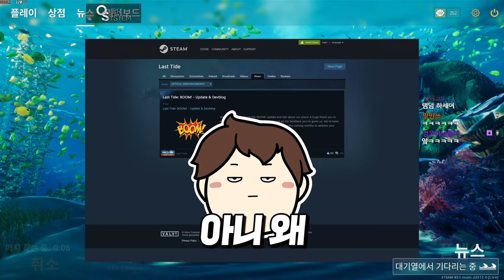물에서 배그를 한다고?! 수중배그 한번 해보았습니다. 여기선 작살쏨 ㅋㅋㅋ